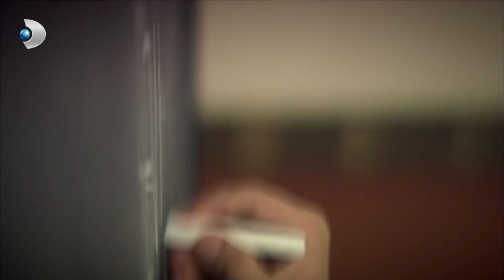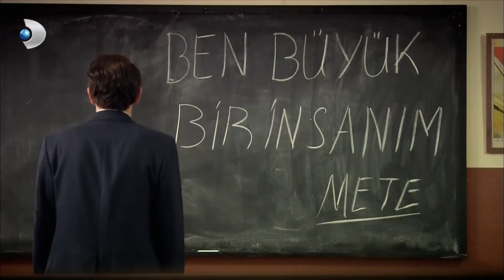Aylin, Soner'in Kim Olduğunu Bilmek İstiyor - Öyle Bir Geçer Zaman Ki Özel Klip